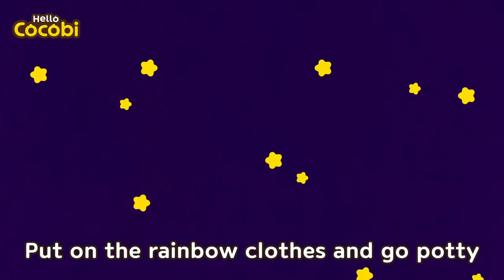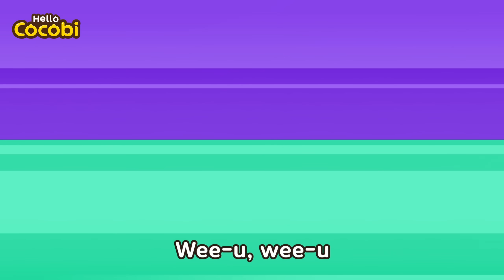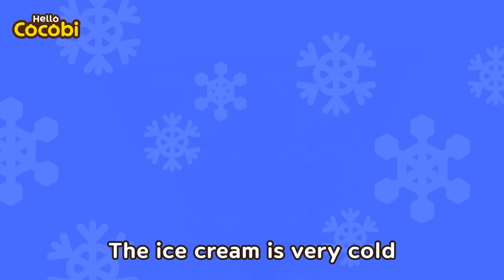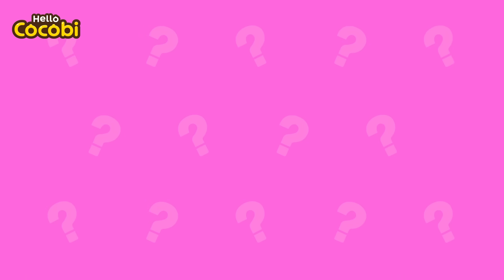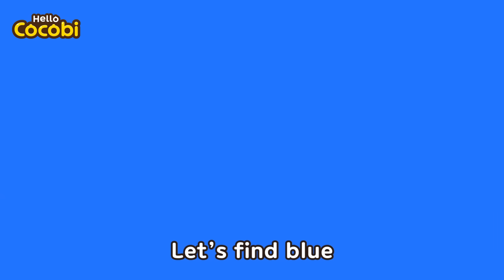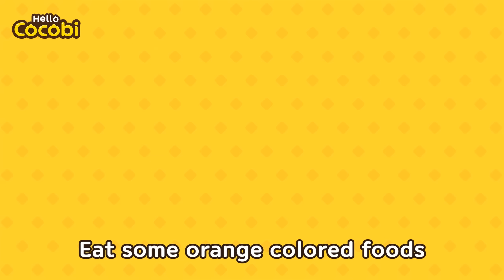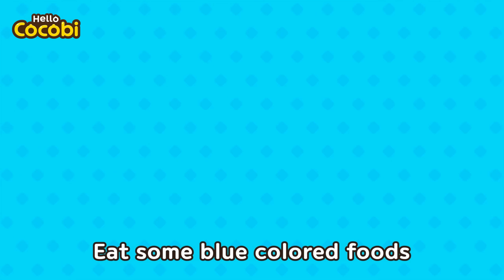Fart Song Compilation | Kids Songs & Nursery Rhymes | Hello Cocobi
Music, Cocobi English, Nursery Rhymes, Habits Song,
Popular Songs for Children, Baby, Toddler, Preschool, Children,
Toilet, Potty Song, Funny Songs,
Super Fart Family, Stinky, Eat Healthy Foods, Healthy Eating,
Fruits and Vegetables, Good Habits